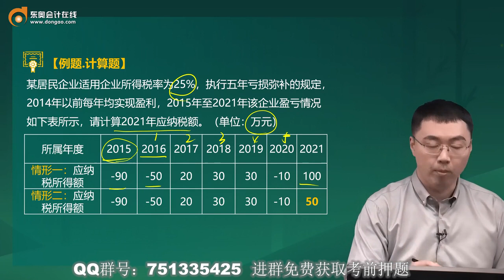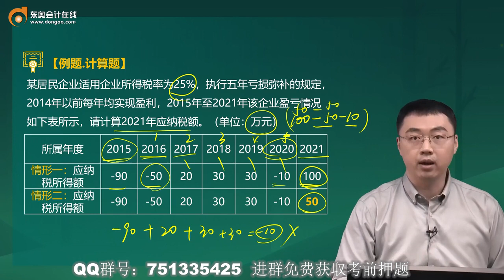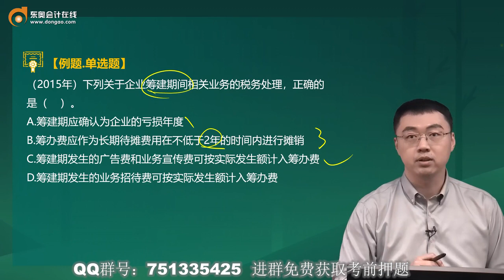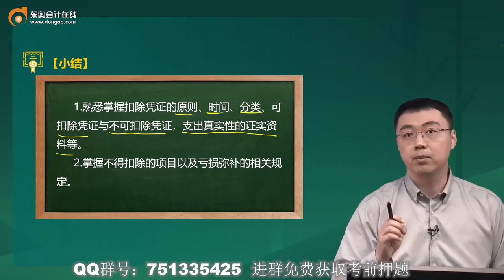2022 税务师 税法二 勇哥 基础班第18讲 不得扣除的项目、亏损弥补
2022 税务师 税法二 勇哥 基础班